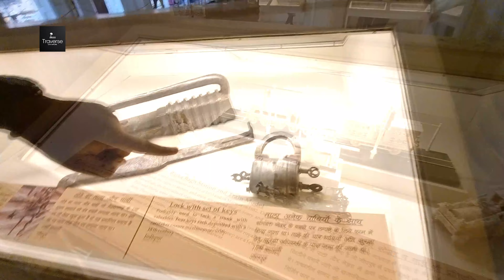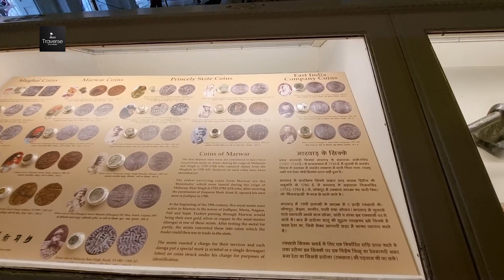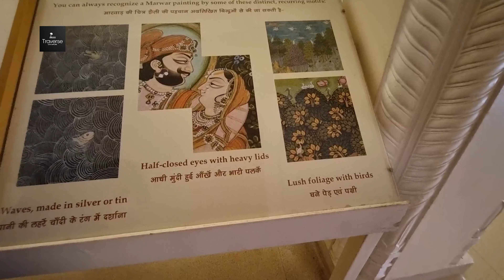Jodhpur | Jodhpur Tourist Places | Jodhpur Travel Guide & Tour Budget | Historical Tour | Rajasthan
We travelled to Jodhpur in the month of August. Our first destination to start exploring this beautiful state, started from the city of Royals, Jodhpur.  Join us as we embark on a journey to Jodhpur, the majestic "Blue City" of Rajasthan, during the vibrant month of August. Known as the city of Royals, Jodhpur offers a rich tapestry of history, culture, and stunning architecture that beckons every traveller.

There are many places and activities to do while you are in Jodhpur. Some of them are

1. Mehrangarh Fort Museum and Trust
2. Jaswant Thada
3. Umaid Bhawan Palace
4. Rao Jodha Desert Rock Park
5. Bal Samand Lake

We always wanted to show the rich history, culture and the wonderful architecture that Jodhpur Offers. This vlog is an effort to showcase the rich history of Mehrangarh Fort and Jaswant thada and its surroundings. Watch this Vlog to be a part of the Royal History of India.

Mehrangarh Fort covers an area of 1,200 acres (486 hectares) in Jodhpur, Rajasthan. The complex is located on a hilltop around 122 meters above the surrounding Plain, and was constructed circa 1459 by Rajput ruler Rao Jodha, Though most of the existing structure is from the 17th century.
Inside its boundaries there are several palaces known for their intricate carvings and expansive courtyards, as well as a museum housing various relics. A winding road leads to and from the city below.  To the left of the fort is the chhatri of Kirat Singh Soda, a soldier who fell on the spot defending Mehrangarh.

The Jaswant Thada is a cenotaph located in Jodhpur, in the Indian state of Rajasthan. It was built by Maharaja Sardar Singh of Jodhpur State in 1899 in memory of his father. Maharaja Jaswant Singh II, and serves as the cremation ground For the royal Rajput family of Marwar.